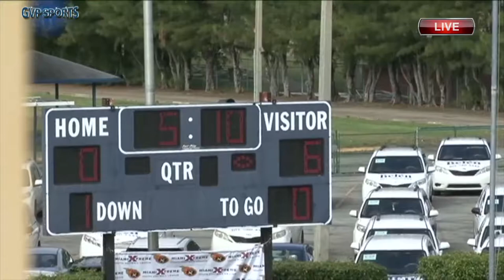GM2 7U SUPER BOWL HILITES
THIS WAS A LIVE EVENT MIAMI XTREME SUPER BOWL GAME ON NOVEMBER 17,2018.. GATEWAY VIDEOS & PRODUCTIONS & GVP SPORTS DONT OWN THE RIGHTS TO THE MUSIC OR SONG. WE PAY FOR THE SONG OR MUSIC DOWNLOAD ITUNE WE SUPPORT  OUR ARTISTS. IF YOU GUYS THE LIKE THE SONG OR MUSIC PLEASE PAY FOR IT SUPPORT THE ARTISTS